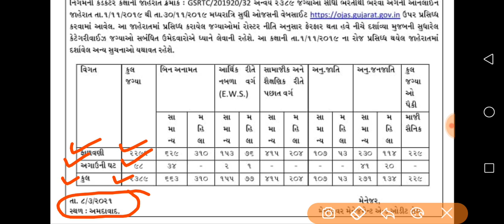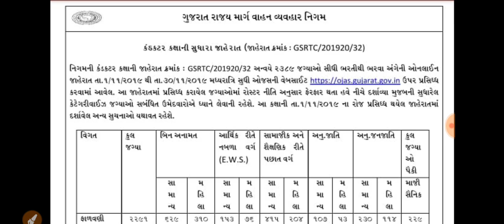Breaking News | સરકારી પરીક્ષાની તૈયારી કરતા મિત્રો માટે આવ્યા બીજા મોટા ખુશીના ન્યૂઝ , Gujarat